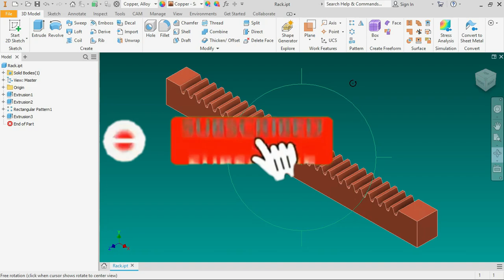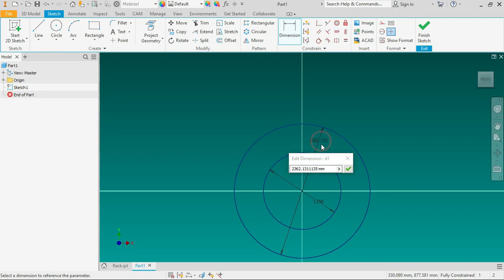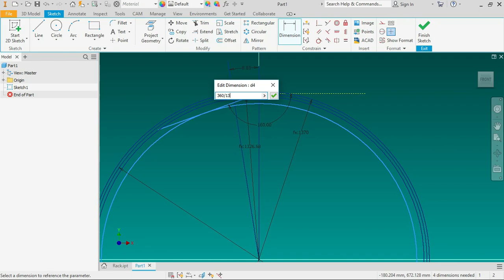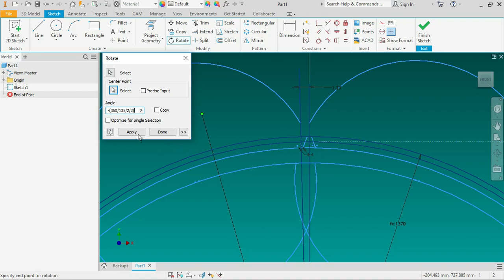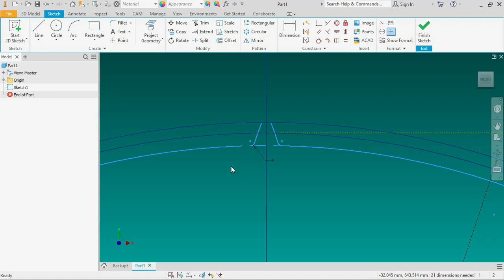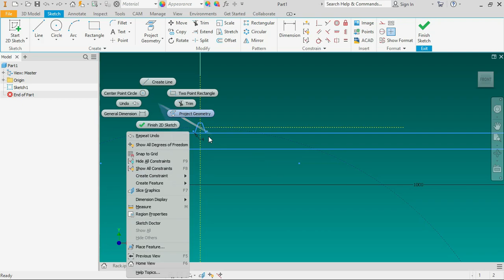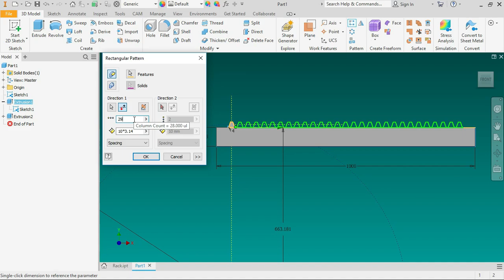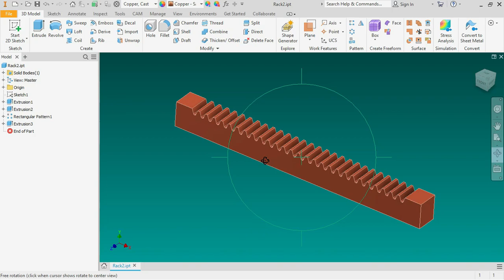Tutorial Pembuatan Profil Gigi Rack (Batang Bergigi) pada Autodesk Inventor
Profil Roda Gigi adalah bentuk lengkungan/lekuk pada satu gigi nya

Serba serbi tentang Teknik Mesin, Teknik Pemesinan, Pemrograman CNC, Aplikasi Program CNC dll